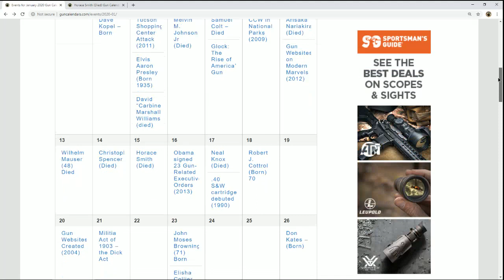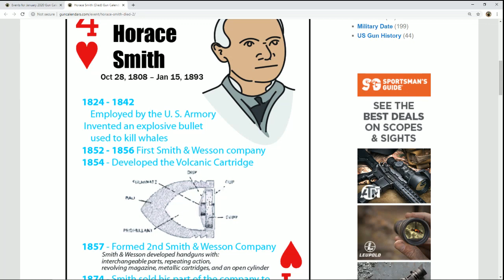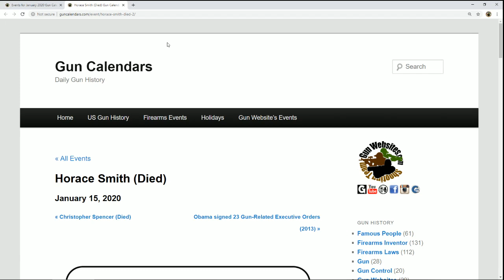Horace Smith Died in 1893 - Firearm History from GunCalendars.com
Horace Smith
Oct 28, 1808 – Jan 15, 1893 (85)

Gun Calendars
Daily Gun History